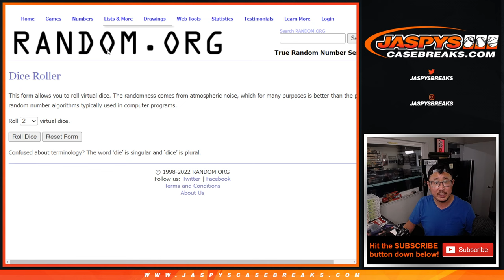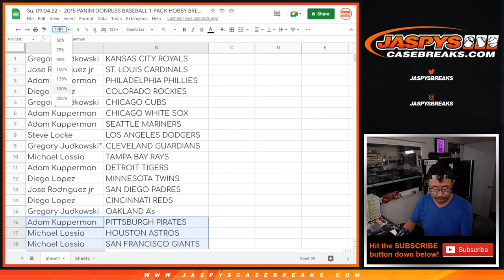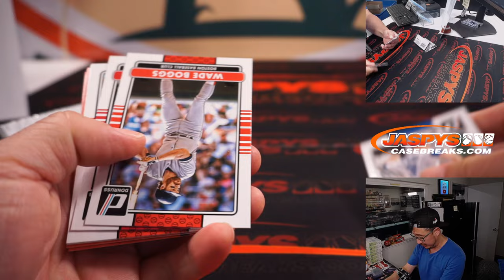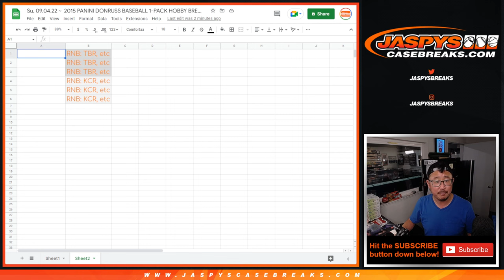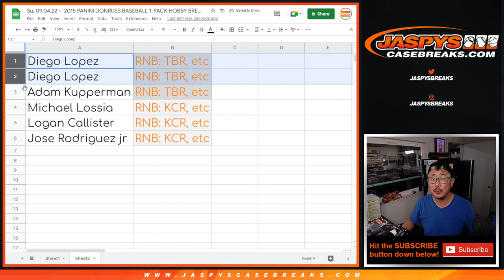Su, 09.04.22 ~ 2015 PANINI DONRUSS BASEBALL 1-PACK HOBBY BREAK #7 *RT*